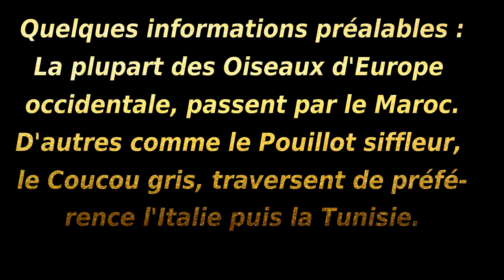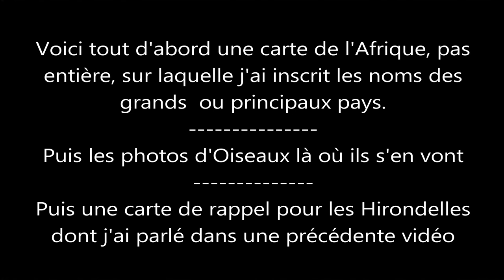Où nos beaux OISEAUX VISITEURS d'ETE passent l'hiver ? - Documentaire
Je vous présente sur un globe que j'ai fait avec un logiciel de montage photos, et que j'ai dirigé sur l'Afrique, une quinzaine d'Oiseaux qui viennent nous visiter ici à partir du printemps, pour y faire leur nid et élever leurs petits.
Sur un tél. ce sera un peu difficile de voir les Oiseaux sur la carte, mais vous pourrez voir à peu près où ils sont et leur nom.

I present to you on a globe that I made using photo editing software, and that I directed over Africa, around fifteen Birds who come to visit us here from spring onwards, to make their nest and raise their young.
On a phone. It will be a little difficult to see the Birds on the map, but you will be able to roughly see where they are and their names.